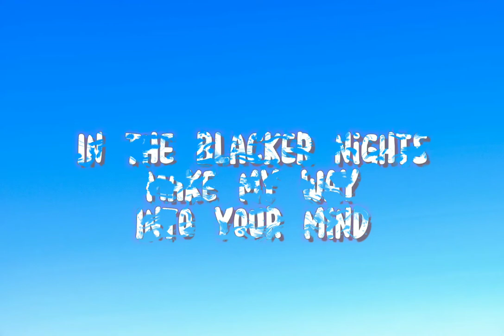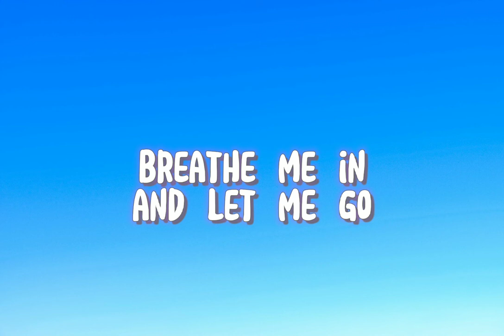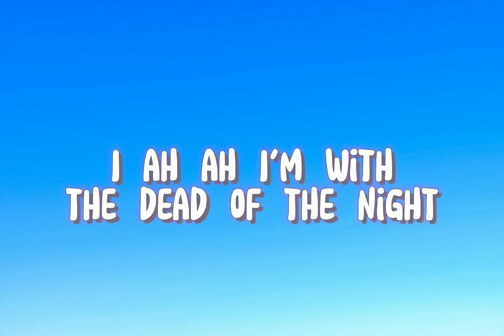Rival & Unknown Brain - Control (Lyrics) Ft.Jex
Lyrics here👇

In the blacker nights
Restless every time we start locking eyes
Oh, oh, oh, oh
Lost control
Oh, it's paradise with a nasty bite
But I'm, ah, ah, ah, I'm with the dead of the night
'Til you're blinded by the lies
So you can see what you do
Lost control
I, ah, ah, I'm with the dead of the night
Feel the darkness
Take control